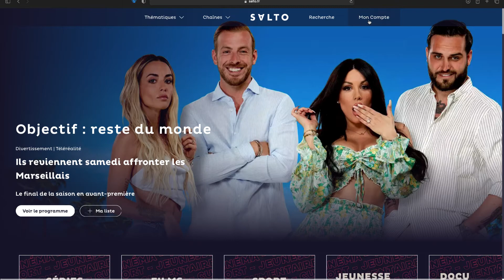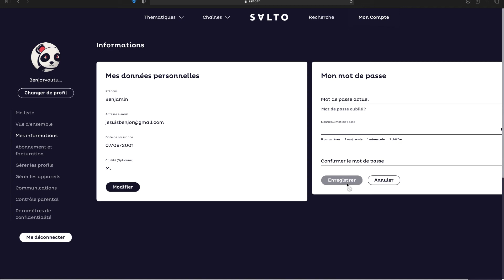Comment changer son mot de passe sur Salto ?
Changer son mot de passe sur Salto rapidement et simplement !